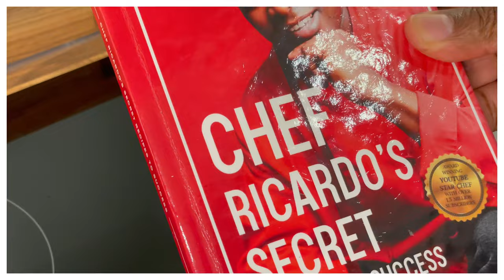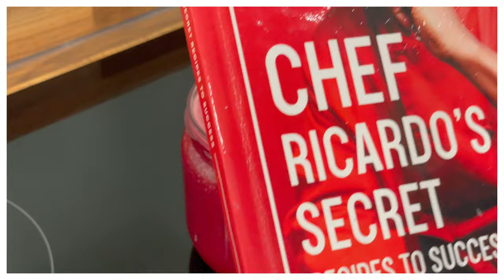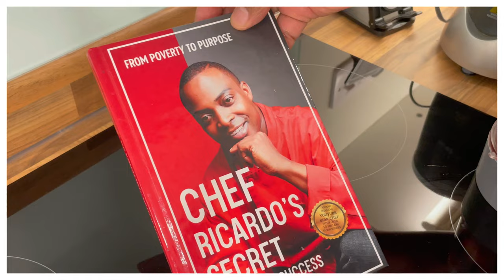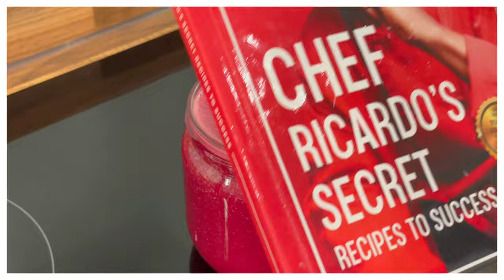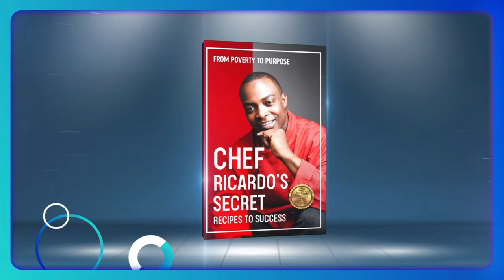"Say Goodbye to High Blood Pressure Medication: